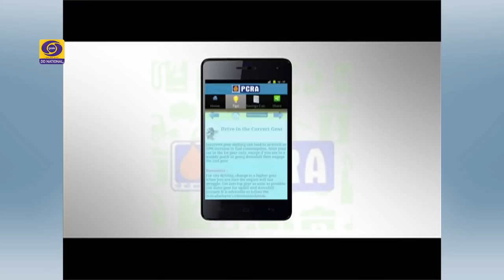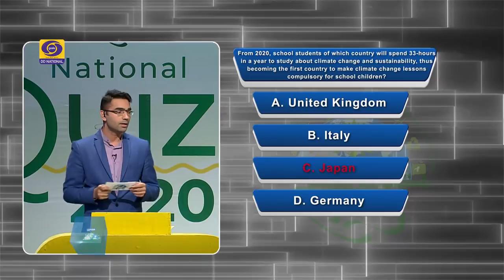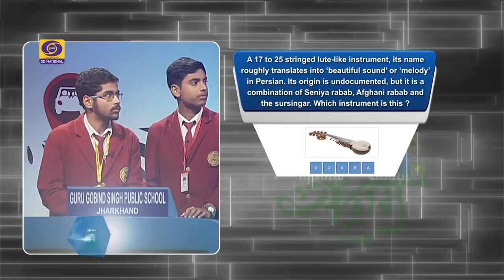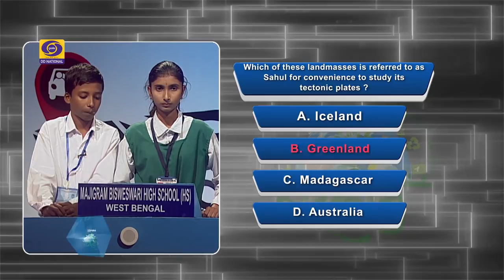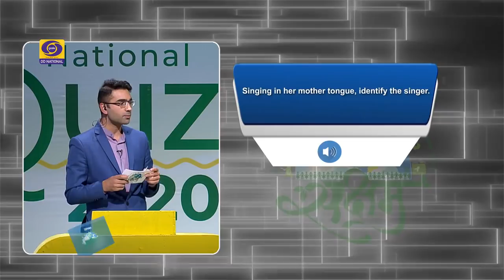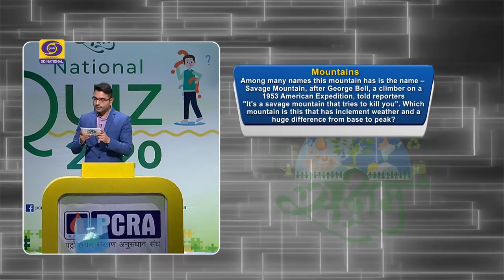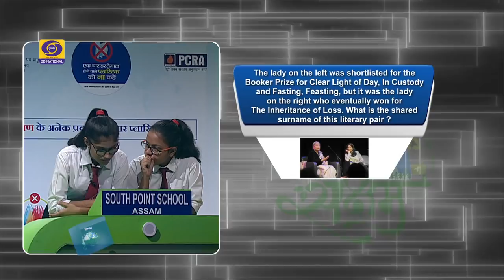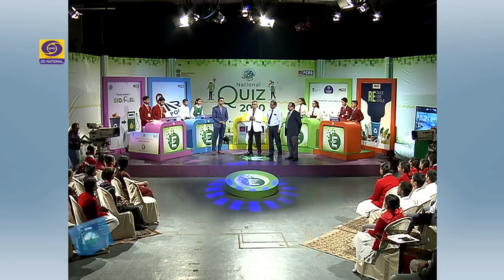PCRA Quiz - East Zone Kolkata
PCRA Quiz (East Zone Kolkata) I 01/02/2020 I EP #03